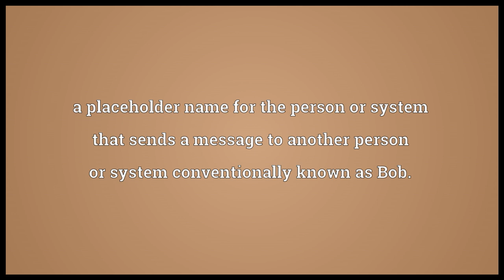Alice Meaning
Video shows what Alice means. popular in England since the Middle Ages.. a placeholder name for the person or system that sends a message to another person or system conventionally known as Bob.. , Australia..  Alice pronunciation. How to pronounce, definition by Wiktionary dictionary. Alice meaning. Powered by MaryTTS